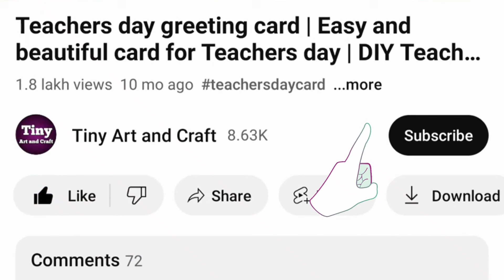Teacher's day card | Easy White paper Teacher's day greeting card | Handmade Teacher's day card